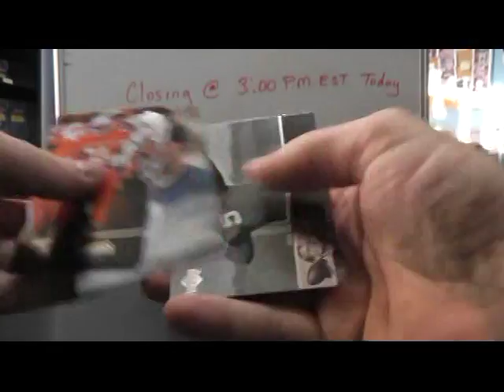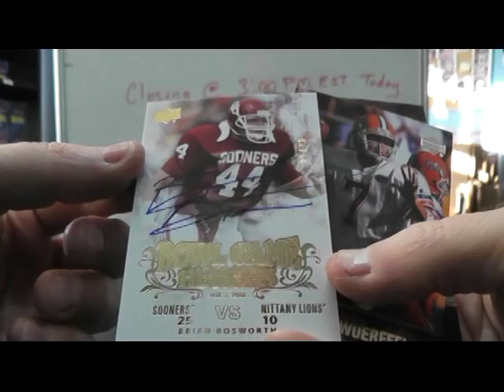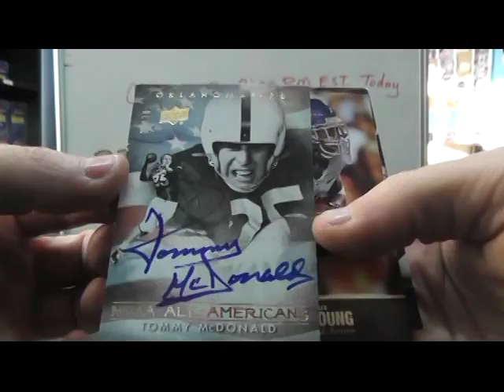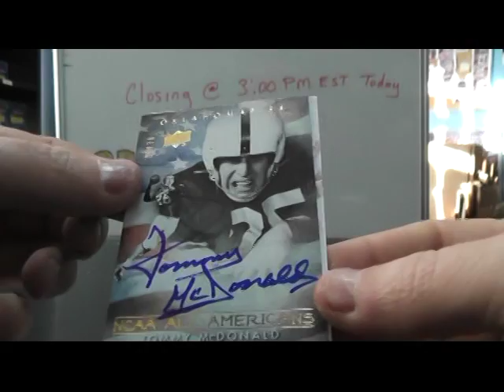Andrew P's 2011 UD College Legends Football Box Break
Thanks again Andrew, Chris J.